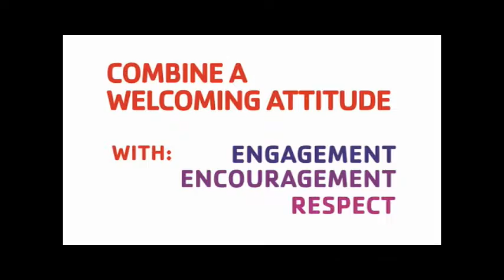NCTV45′s Mid Day NewsWatch NewsBrief Segment 8 Wednesday August 24, 2016